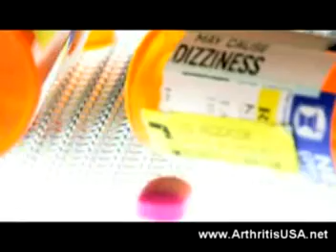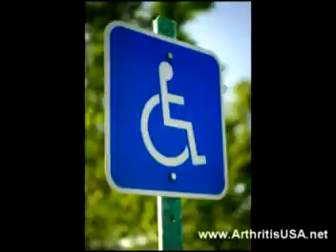36. Dr Farshchian's Orthopedic Regenerative Series: The Kne